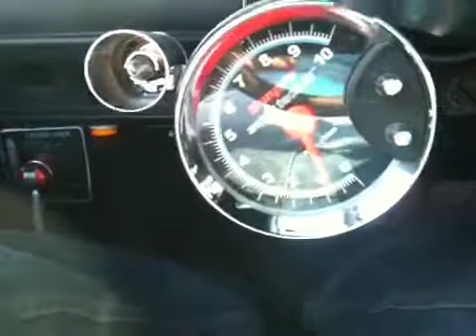Mud truck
355ci